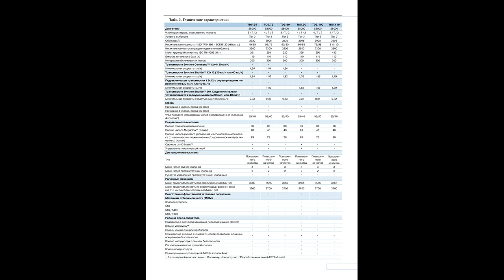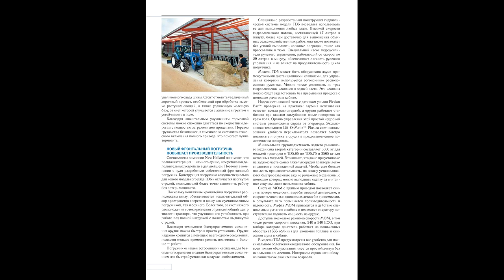Трактора New Holland серии TD5. Видеосюжет. New Holland TD5 Series Tractor. Video story.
Трактора New Holland серии TD5. Видеосюжет. New Holland TD5 Series Tractor. Video story. "CNH" - 7,3 млрд. евро товарооборот. Второе место занимает европейский производитель сельскохозяйственной техники - "Case New Holland". Концерн с центральным офисом в Бурр Ридж (Burr Ridge) (штат Иллинойс, США) был основан в 1999 году путем слияния компании "New Holland" и "Case Corporation N.V.". 28 100 сотрудников компании производят тракторы, зерноуборочные комбайны и строительную технику в 39 производственных местах по всему миру и продают ее в 160 странах. В 2007 году товарооборот CNH от продажи сельхозтехники составил 7,3 млрд. евро. Case (Case Corporation) Компания является крупным французским производителем широкого спектра строительной техники, основанный изобретателем Джером Кейсом (Jerome Increase Case) в городе Расине в 1842 году для производствам 18, place des Nympheas, Zl, Paris Nord II, 95915 Roissy CDG Cedex France CASE IH (Case IH) Case IH (™: Case IH, произносится КЕЙЗ ИЭЙЧ) - американский производитель тракторной техники. Штаб-квартира компании находится недалеко от города Расин, штат Висконсин, США. 700 State Street Racine, WI 53404 NEW HOLLAND (New Holland Construction) New Holland Construction (произносится Нью Холанд Комстракшин) - британская машиностроительная компания, основанная в 1999 году. Штаб-квартира компании в городе Бейзилдон, Эссекс, Англия Бейзилдон, Эссекс, Англия
P.S. СТРЕМЛЕНИЕ К СОВЕРШЕНСТВУ В ДЕЛАХ! Ваша благодарность за подготовленный видеоролик, помощь на существование канала и его развитие: карточка Belinvestbank (MasterCard), счет 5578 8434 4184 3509. Благодарю каждого!!! СТРЕМЛЕНИЕ К СОВЕРШЕНСТВУ В ДЕЛАХ! Ваша благодарность за подготовленный видеоролик, помощь на существование канала и его развитие: карточка Belinvestbank (MasterCard), счет 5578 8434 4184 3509. Благодарю каждого!!!
P.S. Aspiration to excellence in deeds! Your thanks for the prepared video, the help to the existence of the channel and its development: Belinvestbank card (MasterCard), account 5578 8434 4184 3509. Aspiration to excellence in deeds! MUTUAL SUBSCRIPTION !!! HELP IN SUBSCRIPTION !!! Your thanks for the prepared video, the help to the existence of the channel and its development: Belinvestbank card (MasterCard), account 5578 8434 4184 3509.